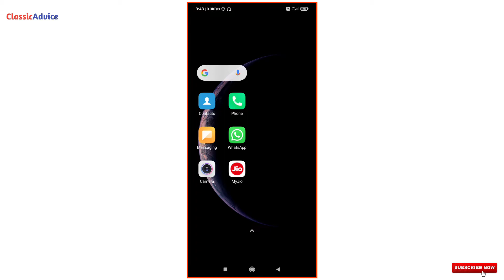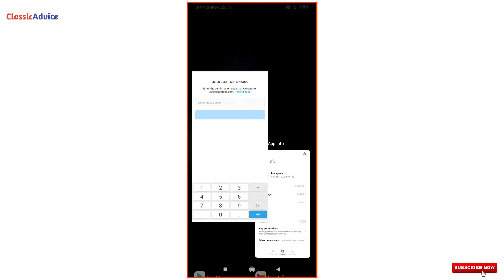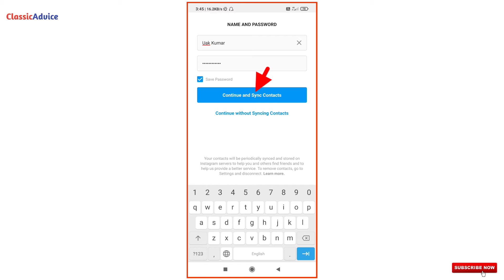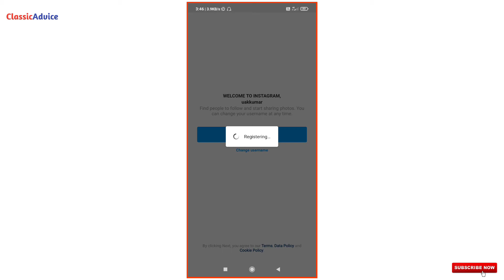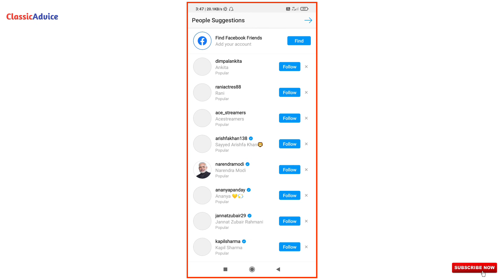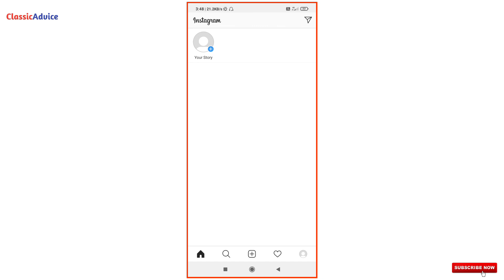Instagram account kaise banaye | How to create Instagram id full guide 2021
Hello friends ;
इस video में हमलोग मोबाईल से Instagram app के माध्यम से एक new Instagram id or account बनाना सीखेगें, तो आप इस video को end तक जरूर देखें।

Queries Solved
1. Instagram account kaise banaye 2021
2. Instagram id kaise banaye in Hindi
3. New Instagram id kaise banaye 2021
4. Instagram par dusri id kaise banaye
5. Instagram ki id banana sikhe step by step 2021
6. Instagram par ek se jyada account or id kaise banaye
7. Instagram par multiple accounts kaise banaye
8. How to create Instagram account
9. How to make Instagram account
10. How to create a new Instagram account in Instagram app 2021
11. How to create Instagram account on mobile
12. How to create a second Instagram account
13. How do I create an Instagram account
14. Complete process to creating a new Instagram account
15. How to create another Instagram account in Hindi
16. Instagram id kaise banaye without number
17. Instagram id kaise banaye email se
18. Create a new Instagram account
19. Instagram id banana
20. Instagram